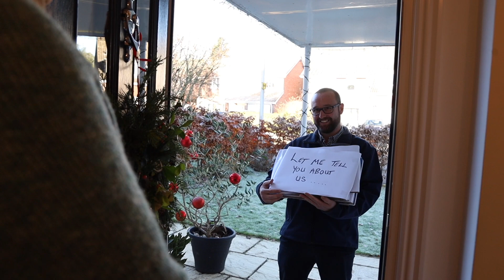Love Actually Parody | Estate Agent Style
We Actually LOVE What We Do ❤️